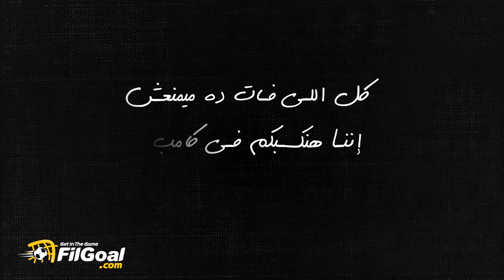مشجع مدريدي يصحبكم في رحلة يحكي فيها عن معاناته مع ميسي